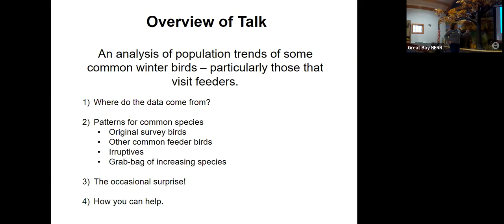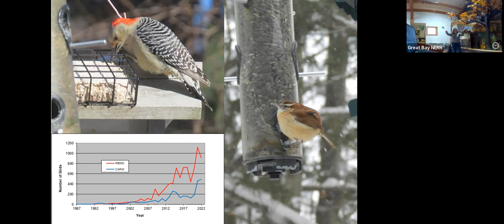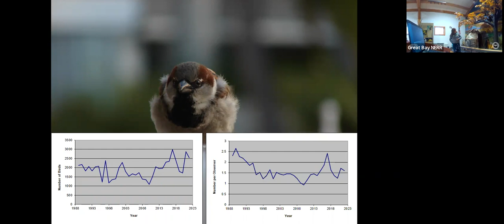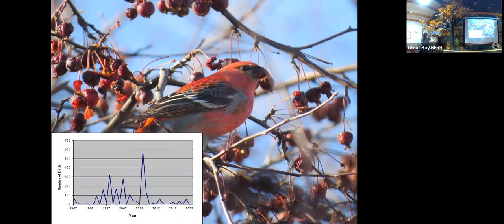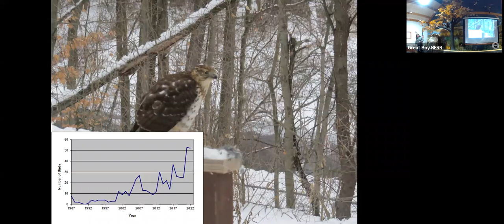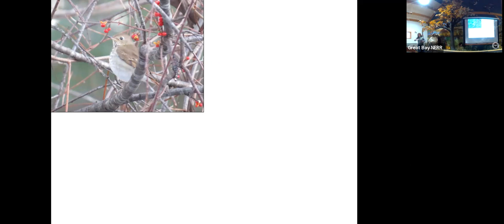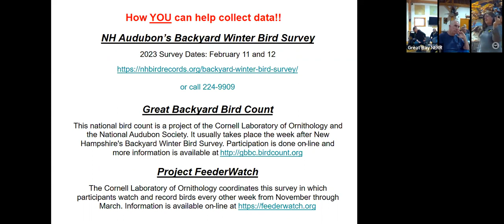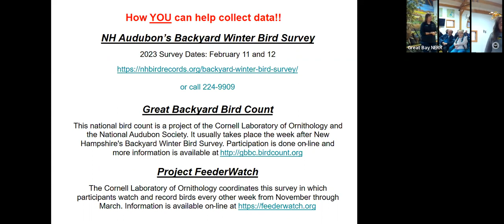Bayview Lecture: Dr Pam Hunt, NH Audubon, Backyard Winter Birds (January 2023)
Dr Pam Hunt is NH Audubon's Senior Biologist for Avian Conservation.  In this lecture she talks about trends in NH's winter backyard birds and how you can contribute to ongoing data collection.  @NewHampshireAudubon